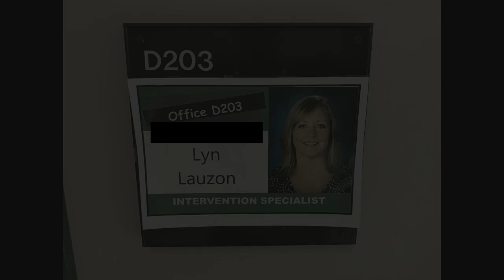YOU, ME, AND DOPEREE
A student documentary about drugs at Henry M. Jackson high school, and how they deal with it.